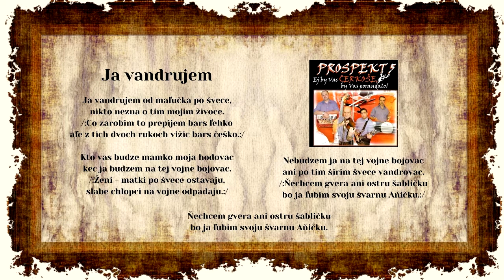PROSPEKT 5, Ja vandrujem, Slovenská ľudová pieseň s textom, Videorohaľ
V roku 2010 nahrávali v hudobnom štúdiu títo umelci:
Milan Jakubčo
Ľuboš Zasada
Jozef Bobo Bartko